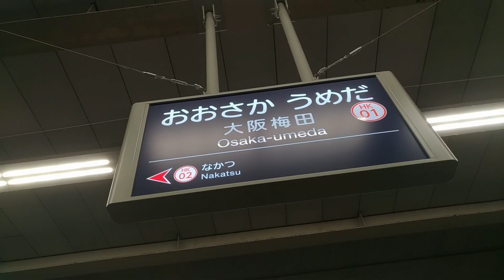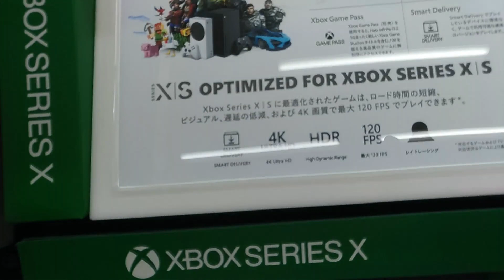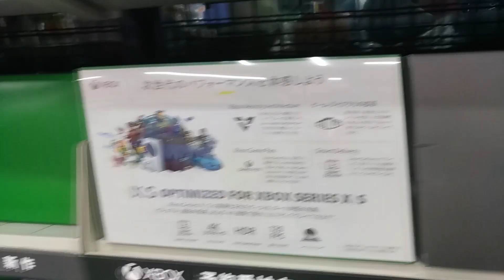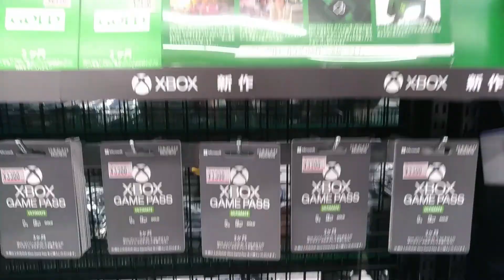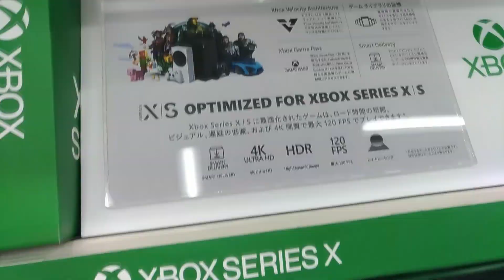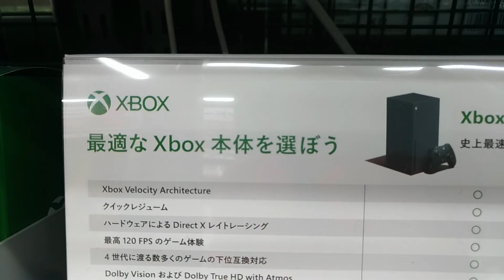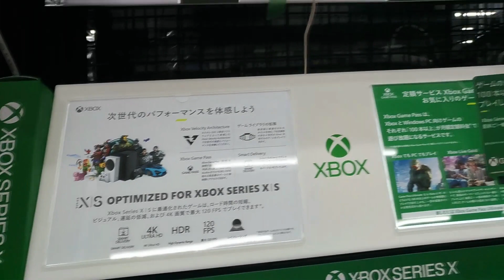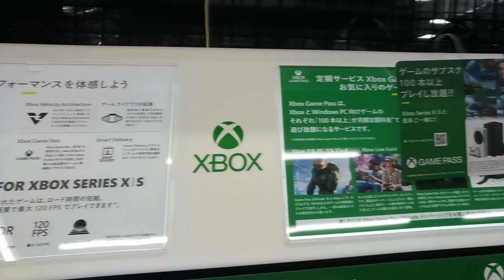【Xbox Series X】ヨドバシXbox Series S店頭販売？価格は？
「Xbox Series X」ヨドバシ梅田2021年5月23日店頭販売？価格は？
Xbox Series X 54,970円
Xbox Series S 32,970円

PS5、ニンテンドースイッチなど
ヨドバシでは、クレジットカード限定発売も

イオンモバイル解約したいナンバーポータビリティーネットで